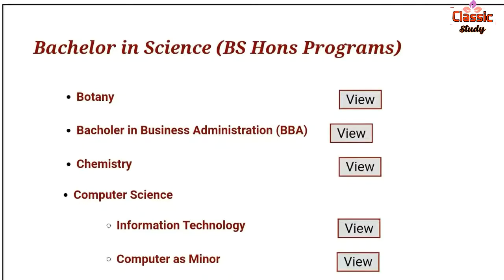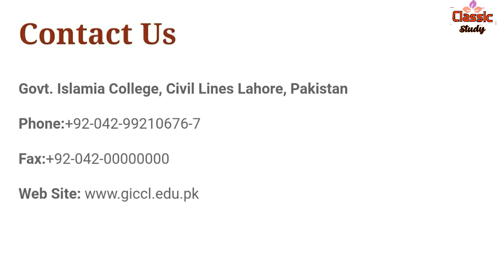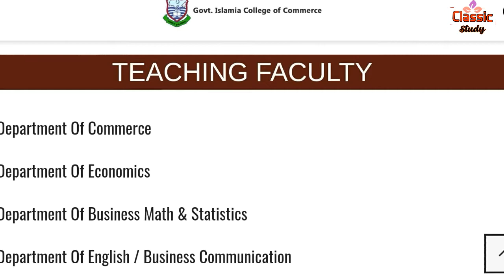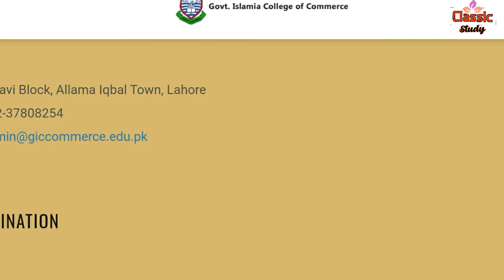Top Govt College in Lahore For inter to Master Level||MAO Clg|GCS|Govt College Admission Open||GCU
govt_college ClassicStudy govt mao college lahore
queen mary college lahore
govt islamia college lahore cantt
govt. postgraduate college gulberg lahore
private colleges in lahore jobs
science college lahore merit list 2018